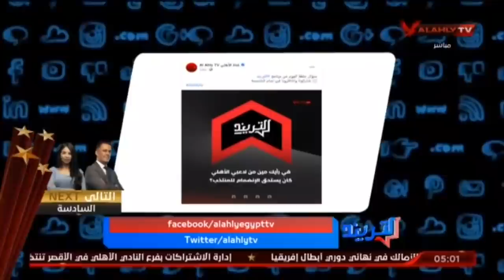تعرف على اخبار وعناوين التريند مع امير هشام